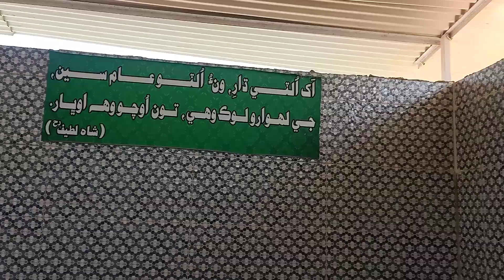صوفی فقیر علڻ فقیر کی مزار پر سلامی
Sindh ka mashoor sufi Faqeer Allan faqeer